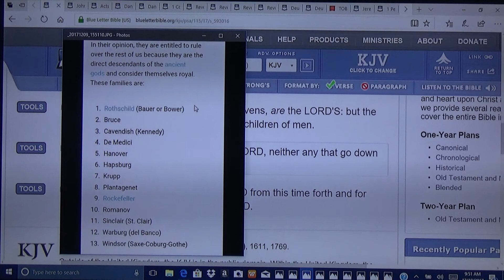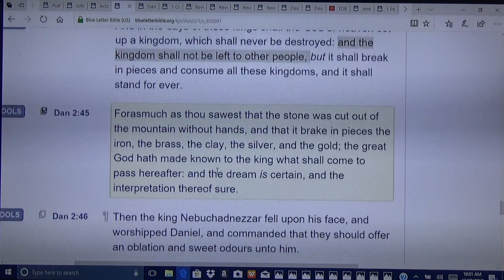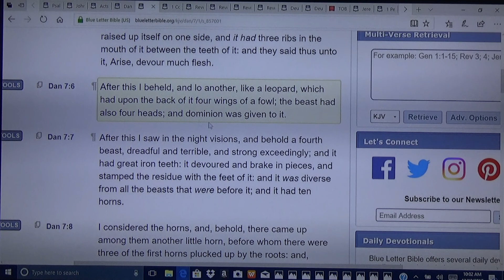The Kingdom of a Scattered People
The Kingdom of Heaven is a rulership promised to an elect genealogy descending from Abraham, Isaac, & Jacob! Not a fairytale place in the sky for the dead!